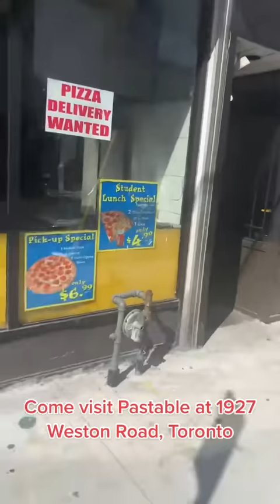My brother opened Video By pastable ca